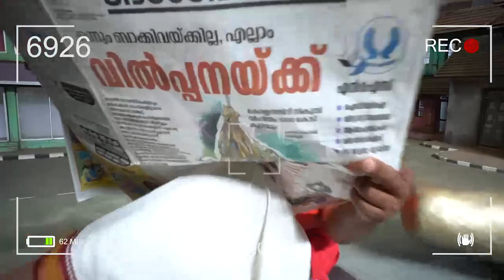വിത്തെടുത്ത് കുത്തുന്ന മോദി സർക്കാർ ! | Munshi 2 Feb 2020